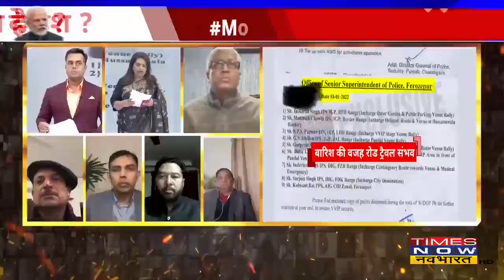Survey: PM Modi की सुरक्षा में चूक के लिए जिम्मेदार कौन - SPG या Punjab Police? | TNN-NSIGHT Poll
प्रधानमंत्री की सुरक्षा चूक पर क्या कहता है देश ?
प्रधानमंत्री की सुरक्षा चूक लापरवाही या साजिश ?
पीएम की सुरक्षा चूक पर क्या कहता है यूपी और पंजाब ?